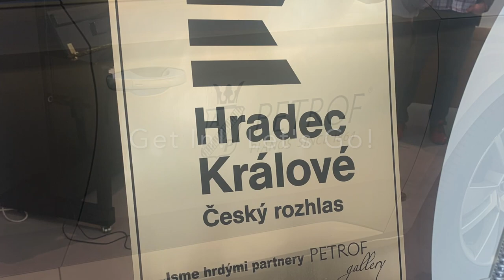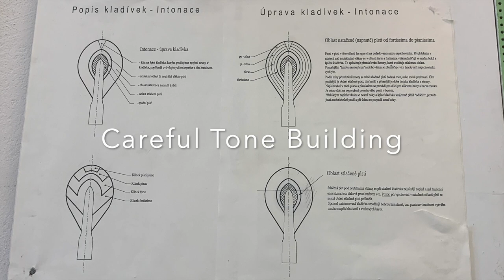Petrof Piano FactoryTour May 2022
In May of 2022, I got the "Behind The Scenes" Tour of the Petrof Piano Factory, located in Hradec Králové, Czech Republic, just hours away from Prague and Vienna.  Petrof is a fully European built piano, started in 1864 and run by 5th generation Petrof, Zuzanna, and her daughter, Anna.  It was a truly fantastic trip and they make a piano worthy of its heritage.
- Tim Oliver, Co-Owner, Cunningham Piano